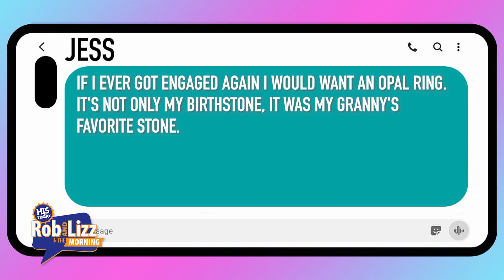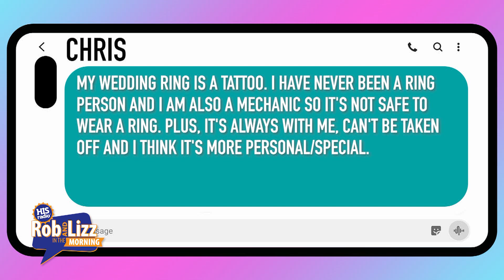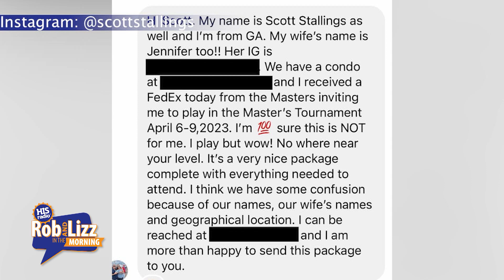On Demand January 5, 2023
On this episode of Rob and Lizz they talk about: Cat swallows 38 hair ties, Wedding rings w/o diamond, ESPN anchor prays live, Grandma saved from traffic, Clutter core is a thing, and more